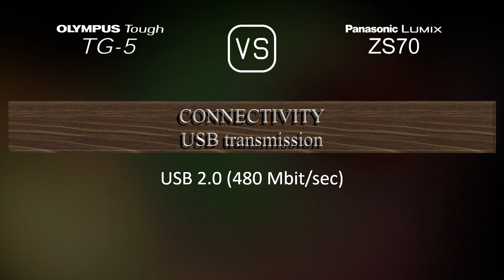Olympus Tough TG-5 vs. Panasonic Lumix ZS70: A Comparison of Specifications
This video overviews the Olympus Tough TG-5 and the Panasonic Lumix ZS70 in a parallel comparison of specifications.

00:25 LAUNCH
00:33 BODY
00:40 SENSOR
01:01 IMAGE
01:16 OPTICS & FOCUS
01:55 SCREEN
02:13 VIEWFINDER
02:27 PHOTOGRAPHY FEATURES
03:20 VIDEOGRAPHY FEATURES
03:35 STORAGE
03:38 CONNECTIVITY
04:03 PHYSICAL
04:21 MISC